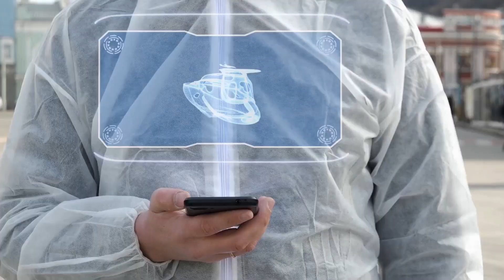Explore FLORIDA's TOP RATED Luxury Beach Escapes!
Looking to explore Florida's top-rated luxury beach escapes? Check out this video for the best beach destinations in Florida for a luxurious getaway!

00:00 Introduction – Florida’s Best Luxury Beach Escapes
00:15 The Hidden Paradise of Key West
01:00 Miami Beach – The Ultimate VIP Experience
02:00 Naples – Exclusive Resorts & White Sand Perfection
03:00 Clearwater Beach – Crystal-Clear Waters & 5-Star Stays
04:00 Destin – Florida’s Emerald Coast Gem
05:00 Sarasota – Secluded Luxury & Pristine Beaches
06:00 Which One is YOUR Dream Beach?